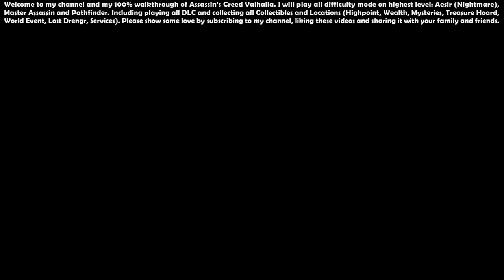Assassin’s Creed Valhalla (Aesir - Master Assassin) - 100% Walkthrough #74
00:00 - Start

00:17 - Charlemagne Set, Onyx, Imperial Shield (Charlemagne Pack)

01:42 - Charlemagne Ship Pack

09:05 - Charlemagne Tattoo Set

09:38 - Ours de Guerre, Gallus (Charlemagne Pack)

10:19 - Roman Statue Scheme, Gorgon Shield

32:43 - Choking the Gallows (Quest)

34:59 - Selwyn, The Gallows (Ancient Order) - 20/28

40:10 - Yohanes Loukas, The Oil (Ancient Order) - 21/28

42:39 - Heika of Friesland, The Sickle (Ancient Order) - 22/28

44:37 - Tatfrid, The Lyre (Ancient Order) - 23/28

47:21 - Reeve Derby, The Vice (Ancient Order) - 24/28